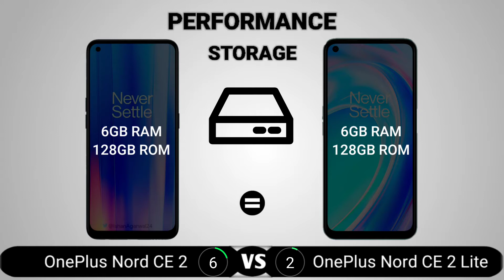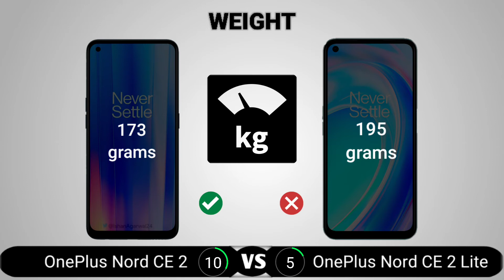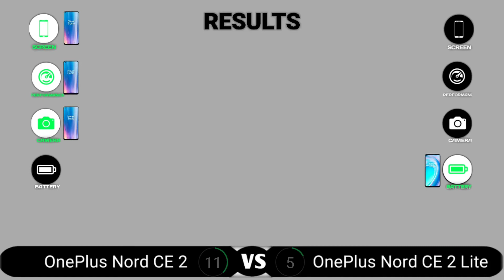OnePlus Nord CE 2 vs OnePlus Nord CE 2 Lite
OnePlus Nord CE 2 vs OnePlus Nord CE 2 Lite || Full Comparison - Which one is Best?

OnePlus Nord CE 2 vs Nord CE 2 Lite,
OnePlus Nord CE 2 vs Nord CE 2 Lite  Comparison,
OnePlus Nord CE 2 vs Nord CE 2 Lite  Display test,
OnePlus Nord CE 2 vs Nord CE 2 Lite  camera test,
OnePlus Nord CE 2 vs Nord CE 2 Lite  pubg test,
OnePlus Nord CE 2 vs Nord CE 2 Lite  speed test,
OnePlus Nord CE 2 vs Nord CE 2 Lite  battery test,
 OnePlus Nord CE 2 vs Nord CE 2 Lite charging test,
OnePlus Nord CE 2 vs Nord CE 2 Lite  Battery drain test,
OnePlus Nord CE 2 vs Nord CE 2 Lite  Pubg graphics,
OnePlus Nord CE 2 vs Nord CE 2 Lite Genshi impact,
OnePlus Nord CE 2 vs Nord CE 2 Lite  Durability test,
OnePlus Nord CE 2 vs Nord CE 2 Lite  which is best,
OnePlus Nord CE 2 vs Nord CE 2 Lite  which one is better,
OnePlus Nord CE 2 vs Nord CE 2 Lite  which is best for gaming,
OnePlus Nord CE 2 vs Nord CE 2 Lite  BGMI,
OnePlus Nord CE 2 vs Nord CE 2 Lite heating test,
OnePlus Nord CE 2 vs Nord CE 2 Lite  gaming test,
OnePlus Nord CE 2 vs Nord CE 2 Lite  antutu score,
OnePlus Nord CE 2 Lite antutu score,
Mediatek Helio G96,
Mediatek Helio G96 antutu score,
OnePlus Nord CE 2 Lite price in Sri Lanka,
OnePlus Nord CE 2 Lite price in Ghana,